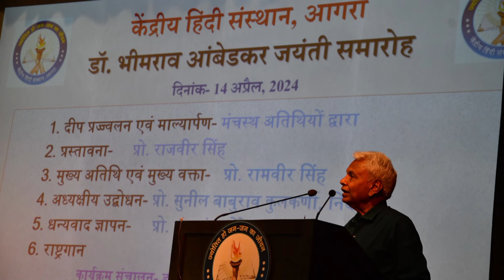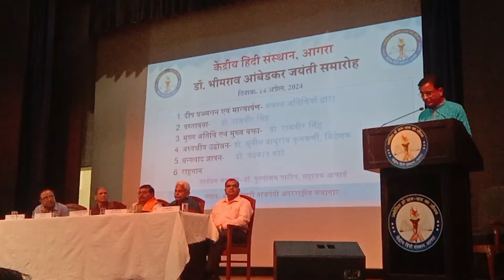केंद्रीय हिंदी संस्थान आगरा में डॉ भीमराव आंबेडकर जयंती समारोह मनाया गया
kendriya hindi sansthan Agra